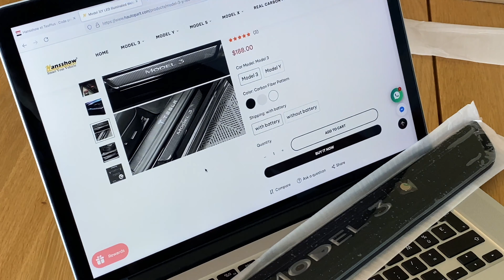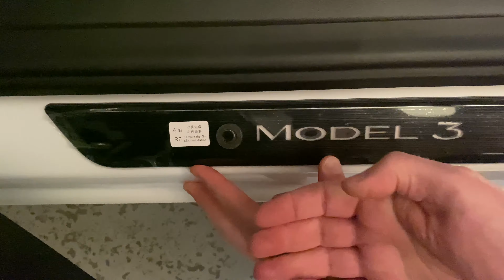Nouveaux seuils de portes LED pour Tesla Model 3 et Y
Nouveaux seuils de portes lunmineux disponibles en noir, argent ou carbone pour nos Model 3 et Model Y.